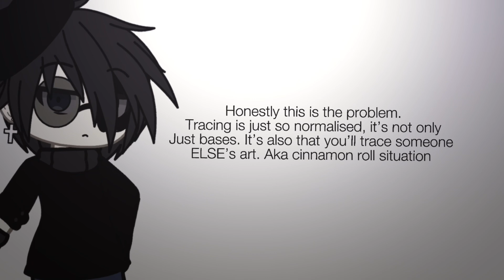Tracing is NORMALISED in the gacha community. || Gacha rant